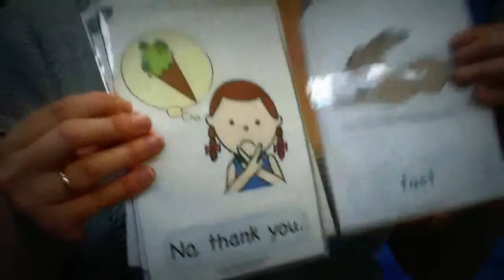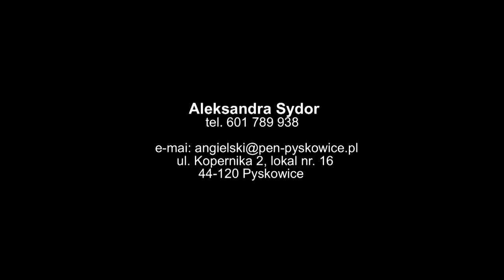penpyskowice-film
Film promujący szkołę językową.